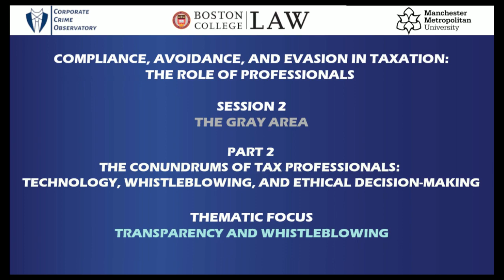The Role of Professionals in Taxation - The Gray Area - Part 2 - Transparency and Whistleblowing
The International Roundtable is the second in a series of three events designed to explore the crucial role that professionals play in the field of taxation. These events aim to provide a comprehensive overview of three types of professional conduct, delve into their key features, and discuss pressing and complex issues from a multidisciplinary standpoint. To accomplish this goal, the research events will employ an integrated approach that combines phenomenological, ethical, and legal perspectives.

The second roundtable, titled "Compliance, Avoidance, and Evasion in Taxation: The Role of Professionals - The Gray Area," was focused on examining the ambiguous realm termed as the "gray area" in taxation. This is a zone where taxpayers' activities hover between legality and illegality.

The roundtable on the "Gray Area" was divided into two main sessions. This video recording is related to the second session entitled  "The Conundrums of Tax Professionals: Technology, Whistleblowing, and Ethical Decision-Making."

In particular, it includes the discussion of the panel focused on TRANSPARENCY AND WHISTLEBLOWING. This section delves into the lack of transparency surrounding tax professionals’ practices. It highlights the impact of notable leaks like the Panama Papers in uncovering instances of tax abuse. The analysis also considers the ethical dilemma faced by tax professionals in reporting illegal activities and the broader implications of exposing ethically questionable practices. Factors contributing to the determination of public interest in uncovering tax abuse are examined, along with the role of transparent beneficial owner registers in preventing malpractice.

• Diane Ring, Professor of Law and the Dr. Thomas F. Carney Distinguished Scholar, Boston College Law School

Panelists:

• Paul Aplin - Tax Technology Specialist
• Filippa Anzalone - Associate Dean for Library, Boston College Law School
• Meredith Barges - Policy Analyst & Interfaith Chaplain
• Dawn Carpenter - Director of the Solidarity Economy Workshop, Georgetown University
• Samantha Feinstein - Staff Attorney and Director, Government Accountability Project
• Paul Fiorelli - Professor of Business Law and Accountancy, Xavier University
• Susan Fortney - Professor of Law, Texas A&M University School of Law
• María Amparo Grau Ruiz - Professor of Tax Law, Complutense University of Madrid
• Mary Inman - Attorney and Partner, Constantine Cannon LLP, San Francisco Office
• Daniele Majorana - International Tax Advisor
• Eli Moskowitz - Investigative Journalist at OCCRP
• James Quarmby - Lawyer and Partner, Stephenson Harwood LLP
• Siddhesh Rao - PhD Researcher, Institute for Austrian and International Tax Law
• Christopher Sykes - Senior Lecturer, Manchester Law School
• Marie Terracol - Whistleblower Protection Lead, Transparency International
• Wouter van Gelderen, Specialist in Finance, Tax, and Technology
• Carla Vijian - Principal, International Ethics Standards Board for Accountants (IESBA)